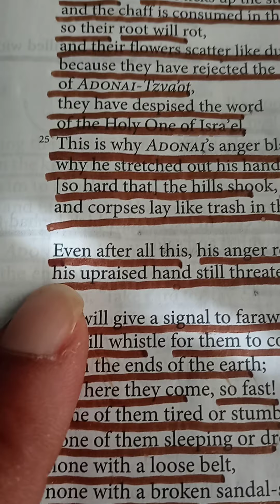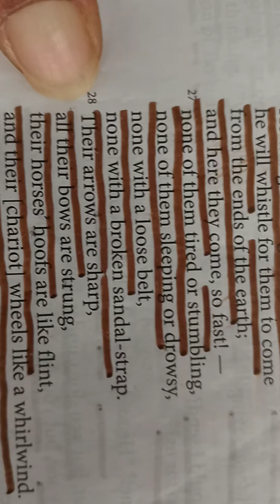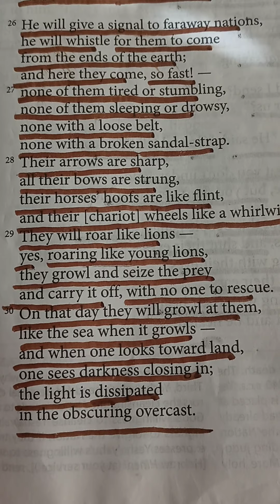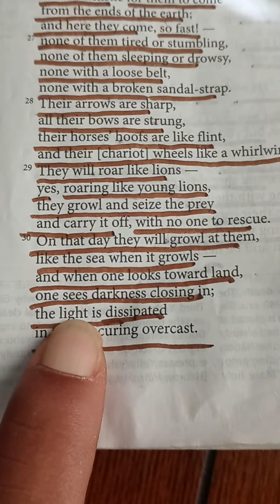the WORD of YAH!....(ISAIAH)#10